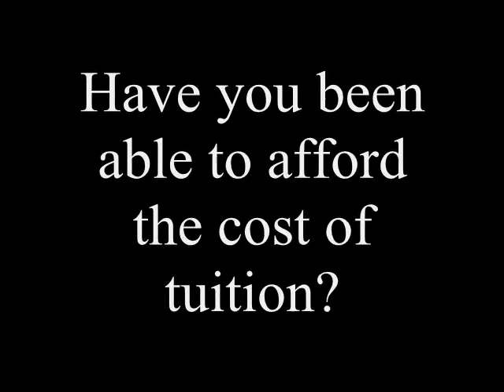Criswell Interview Katy Sessions.wmv